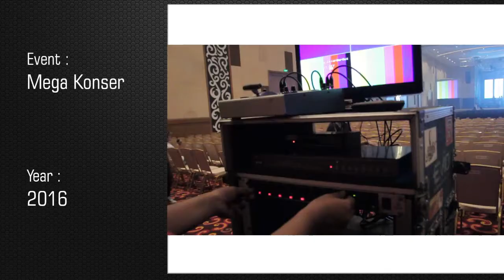EVIO Multimedia - Mega Konser Judika, Vina Panduwinata, Melly Goeslaw 2016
Lamda Production menghadirkan tiga artis besar sekaligus dalam sebuah pertunjukan musik bertajuk Mega Konser yang dilangsungkan tanggal 21 Februari 2016 di The Alana Hotel & Convention Center Yogyakarta.

Ketiga artis ternama tersebut yaitu Vina Panduwinata, Melly Goeslaw dan Judika.

Kemegahan konser tampil lebih sempurna dengan pertunjukan video live yang ditangani crew profesional Evio Multimedia.

Pengambilan gambar yang menarik dan atraktif ditampilkan dengan jelas pada screen berukuran 3x4m di sisi kiri dan kanan panggung pertunjukan.

Tampilan gambar di screen jernih dan tajam karena untuk event ini Evio Multimedia menggunakan kamera HDV dengan resolusi yang tajam dengan perangkat video live profesional.

Lamda Production mempercayakan dokumentasi video live kepada Evio Multimedia, karena Evio Multimedia memang telah berpengalaman menangani dokumentasi video live untuk konser musik artis-artis ternama dalam negeri maupun luar negeri diantaranya :
konser Raisa,
konser Tulus,
konser Tentang Cinta Ruth Sahanaya,
konser Agnes Monica,
konser Cherrybelle,
konser Coboy Junior,
konser Noah,
konser Sepenuh Cinta Kahitna,
konser Michael Learns To Rock,
konser Ari Lasso
dan banyak lagi event konser musik yang telah ditangani.

Evio Multimedia adalah perusahaan jasa layanan dokumentasi video dan multimedia profesional dengan pengalaman lebih dari 13 tahun. Hingga saat ini Evio Multimedia telah menangani lebih dari 2000 event di seluruh nusantara mulai dari acara seminar, presentasi, business meeting, workshop, gathering, wedding, product launching, live show, dan juga produksi TVC. Evio Multimedia juga menyewakan perangkat multimedia seperti screen, LCD projector, dan video mixer lengkap dengan operator untuk berbagai event anda. Hubungi kontak person kami untuk mendapatkan solusi dokumentasi video dan multimedia yang terbaik untuk event Anda.

Menjadi bagian dari kesuksesan event Anda adalah passion kami !